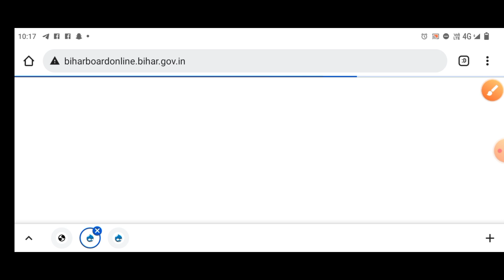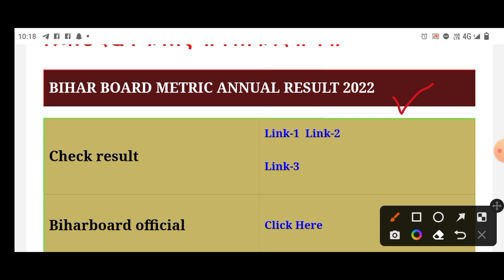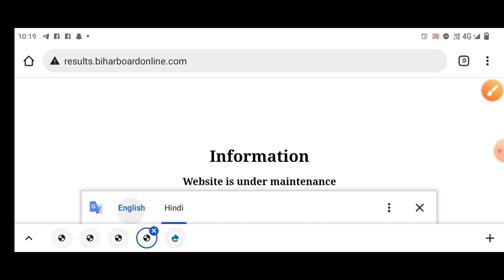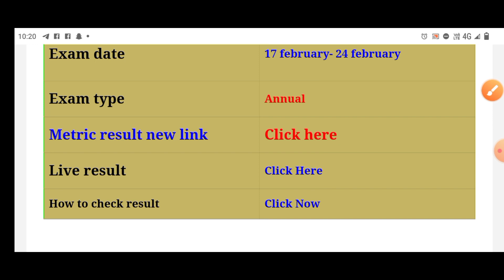बिहार बोर्ड मैट्रिक रिजल्ट 2022 | इस लिंक पर सबसे पहले होगा चेक| bihar board metric result | madhav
बिहार बोर्ड मैट्रिक रिजल्ट 2022 | इस लिंक पर सबसे पहले होगा चेक | bihar board metric result | madhavncertclasses

 अलसकथा

ncert math ex
respiration
जीव विज्ञान पाठ-2
respiration